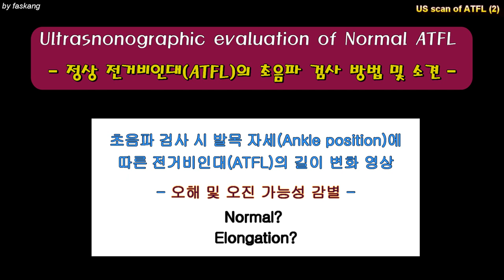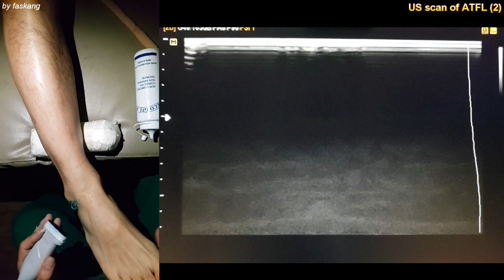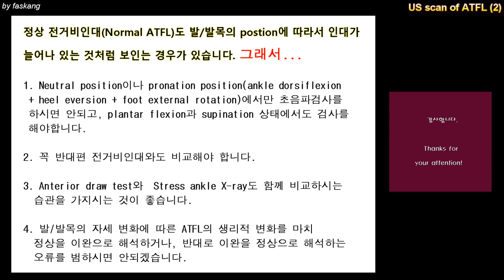129.(의사용.US exam) ATFL 2/2. 전거비인대: 족관절 자세에 따른 ‘normal ATFL’의 상태 변화 초음파 소견 [강찬.충남대.Chan KANG]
본 동영상은 전거비인대(ATFL)의 발목 관절 위치에 따른 상태 변화를 초음파로 설명드리는 2번째 동영상입니다.

전거비인대는 정상적으로는 Ankle neutral position에서는 ligament laxity가 없습니다. 그러나, 원래 General ligament laxity가 있거나, 오래오래 전에 염좌 후 후유증 없이 잘 치료되신 분, 그리고 일부 정상인 분들에서도 Ankle neutral position에서 약간씩 ligament laxity 소견이 초음파 상에서 관찰되는 경우가 많이 있습니다.

 중요한 것은 족관절 및 족부의 위치(position)에 따라 전거비인대(ATFL)가 laxity를 보일 수도 있고, thightness를 보일 수 있다는 것입니다.

그렇기 때문에 검사를 하실 때 항상 좌/우 양쪽을 같은 자세(position)에서 꼭 비교하여 검사를 하셔야하고, neutral position, plantar flexion position, supination position에서 모두 검사를 시행하셔야 합니다.

추가 사항은 neutral to plantar flextion,  plantar flextion to supination 으로 각각 position change할 때 talus가 족관절 또는 비골 전방부에서 상대적으로 전방으로 전위되는지(빠지는지)도 확인하시면  정확한 상태 파악과 진단을 내리는데 도움이 되실 것입니다.

모쪼록 조금이라도 도움이 되셨으면 좋겠습니다.

감사합니다.

Chan KANG
Orthopaedic Surgery

 감사합니다.